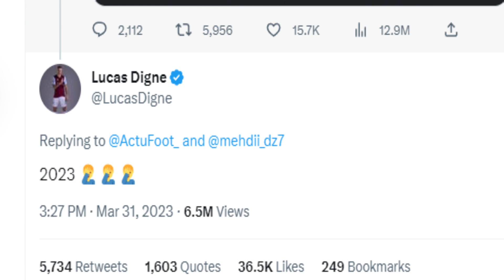POURQUOI LA FFF INTERDIT LES PAUSES PENDANT LE RAMADAN?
Je ne critique pas, je me demande...